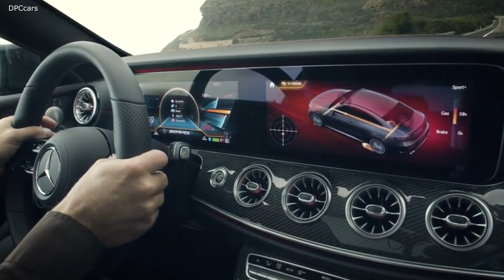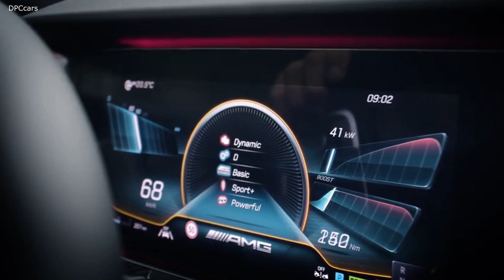2021 Mercedes AMG E53 Coupe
Mercedes-AMG systematically continues to strengthen its brand identity: the new E 53 4MATIC+ Coupé and Cabriolet (combined fuel consumption: 9.1-8.9 l/100 km; combined CO2 emissions: 209-204 g/km)[1] have now also been given the characteristic AMG-specific radiator grille with vertical louvres. Its A-shaped design and the flatter all-LED headlamps create a width-emphasising, powerful impression. The restyled front apron in its A-wing design also has a positive influence on the overall vehicle proportions. Thoroughly enhanced, the interior also demonstrates even more affinity to the AMG family. Large displays, the new AMG Performance steering wheel and the MBUX infotainment system with AMG-specific functions and displays create the characteristic Performance Luxury ambience.